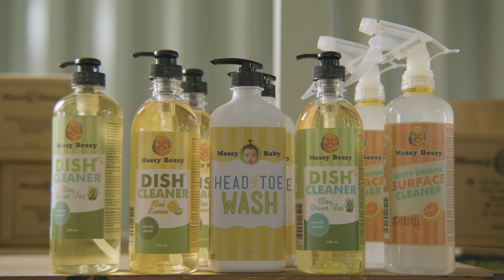Xendit PH Case Study V5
My role for this project is Editor/Colourist